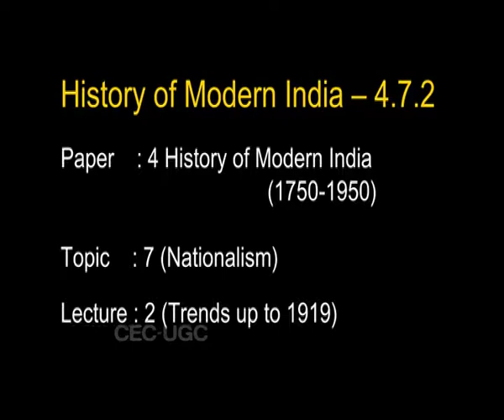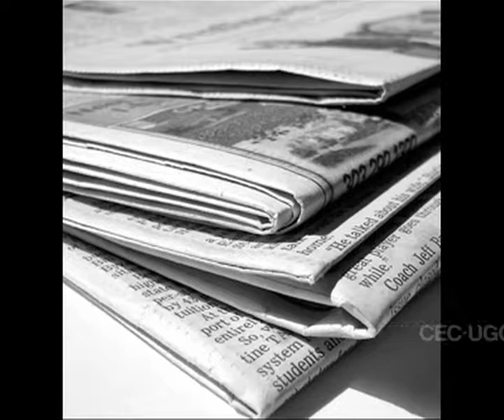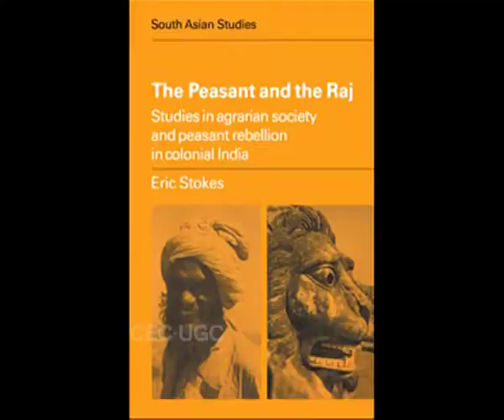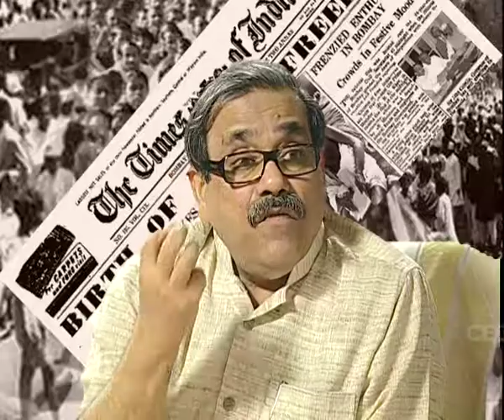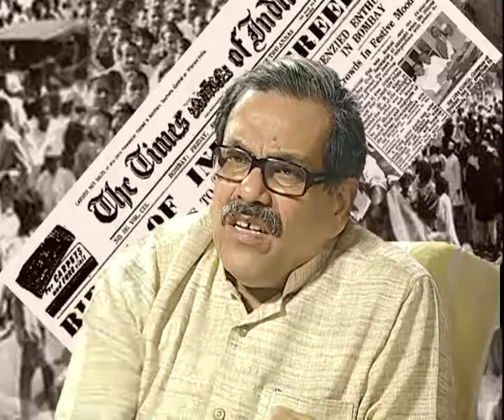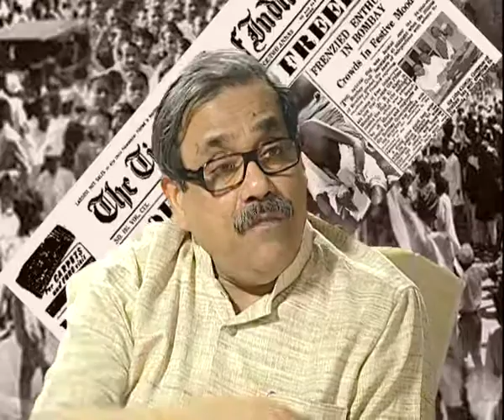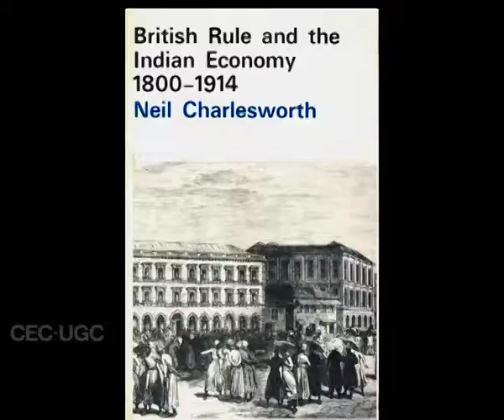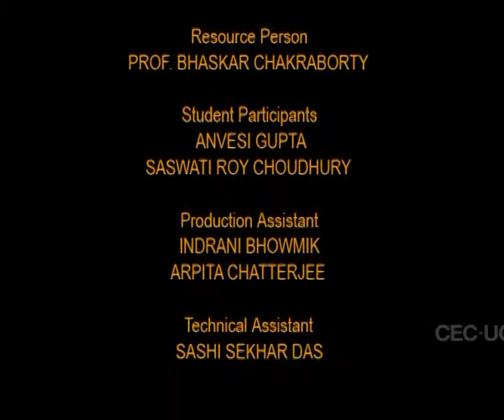Trends in Anti-Colonial Resistance in India in 19th Century